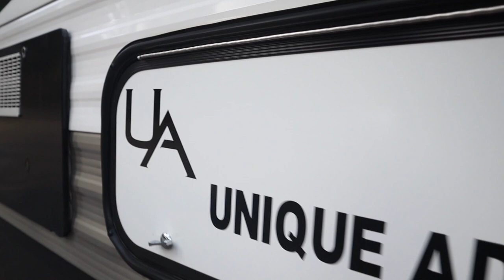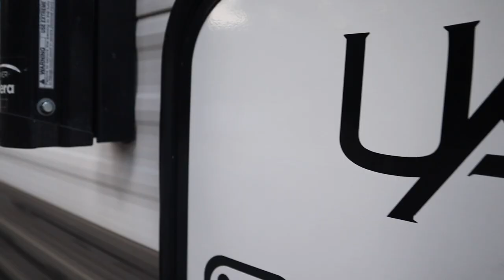SCENIC CHINOOK PASS / HEADING TO SQUAW ROCK / MOST SCENIC PASS IN WASHINGTON ?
This week we take you on one of the most scenic winding passes in Washington, CHINOOK PASS.  This pass is only open during summer months and presents with some amazing views and overlooks along the way as we head to SQUAW ROCK CAMPGROUND outside of Naches, Washington right on the Naches river in eastern Washington.  Come with is as we start out epic adventure to Squaw rock and the Naches are here in Washington.

Adventurez

All video is property of Unique Adventurez and only can be used with permission of the creator.

My Video Gear:
Canon M50
Canon F22 2.0 lens
Zihyun Weebil S Gimbal
Joby Gorilla Pod 3k
Mavic Mini Drone
Go Pro Hero 5
Go Pro Hero 7
Go Pro Hero 9
Ulanzi camera light